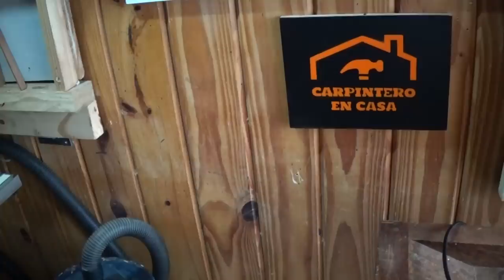COMO HACER MOLDURAS CON ROUTER PORTÁTIL - DISPOSITIVO - MOLDINGS / Juan Carlos Aquila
Tutorial - Como fabricar molduras - Suficiente para hacer tus molduras, contramarcos, zócalos, marcos para cuadros, etc, y bien fácil.
También estoy como "Carpintero en casa"  en mi página de Facebook - Instagram - Blog de Google - Pinterest - Twitter.